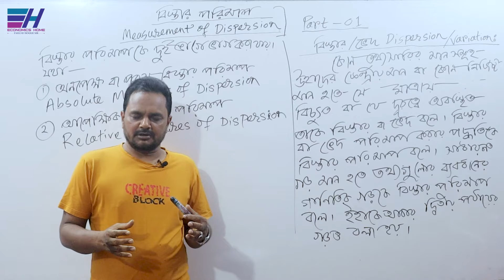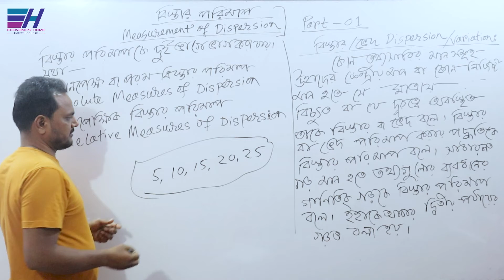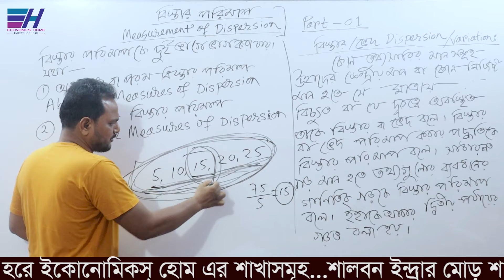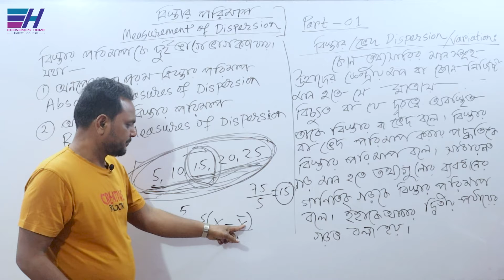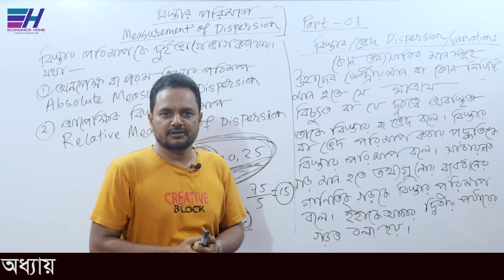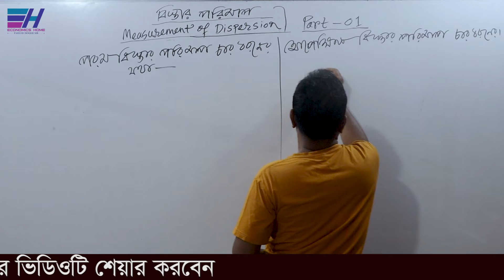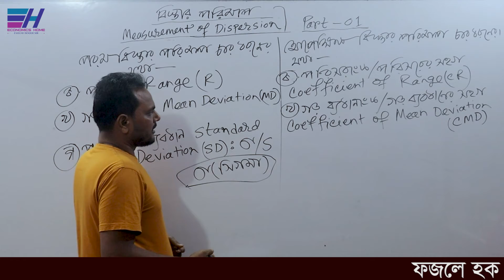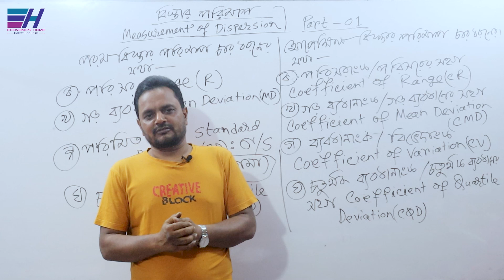বিস্তার কি | What is Dispersion | PART-01 | Measures of Dispersion | বিস্তার পরিমাপ | Economics Home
মৌলিক পরিসংখ্যান (Basic Statistics)”   বিষয়ের     ”বিস্তার পরিমাপ (Measures of Dispersion)  ” অধ্যায়ের বিস্তার কি | What is Dispersion  সম্পর্কে  আলোচনা করা হয়েছে ।

Thanks
Fajleay Hoque